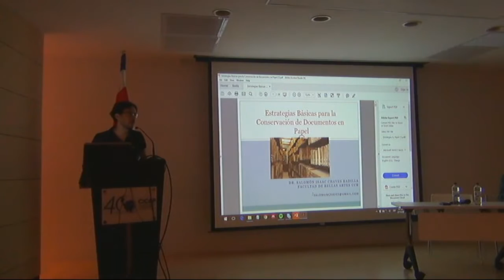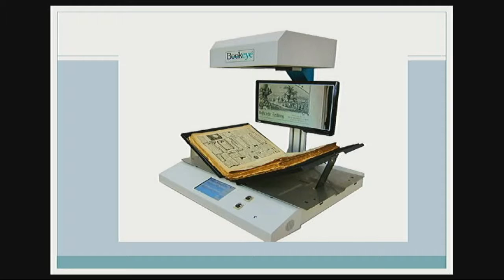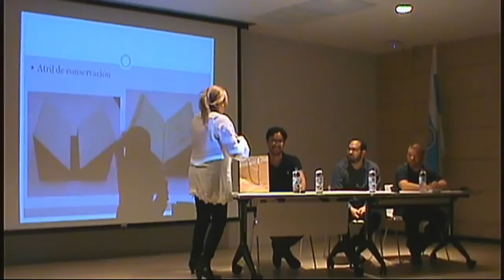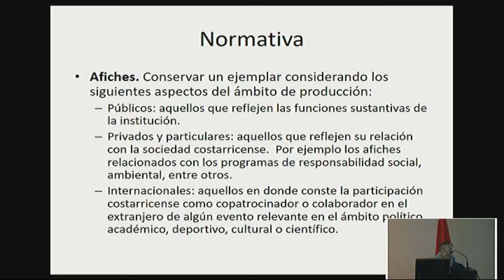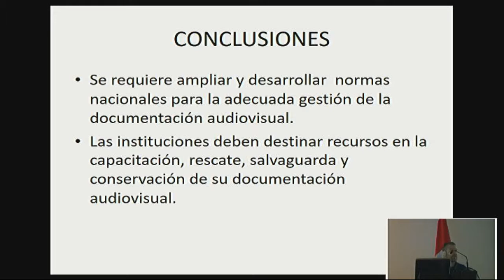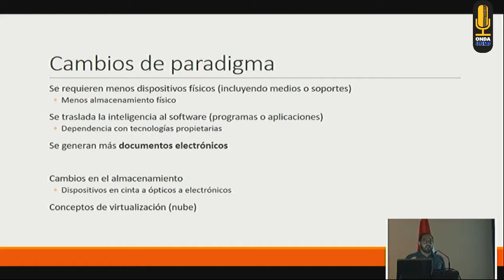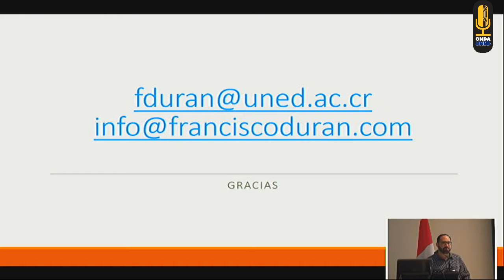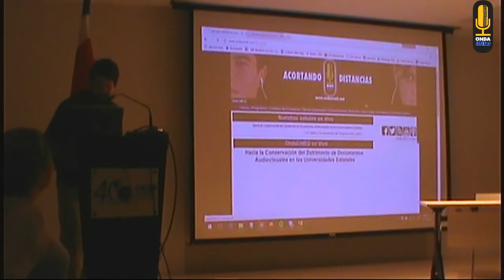Hacia la Conservación del Patrimonio de Documentos Audiovisuales-Conversatorio de la Tarde